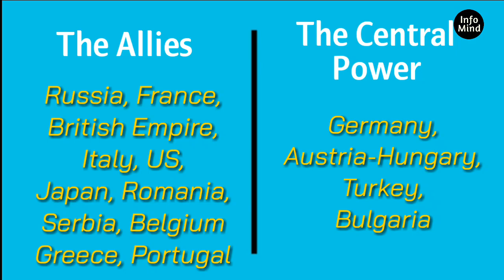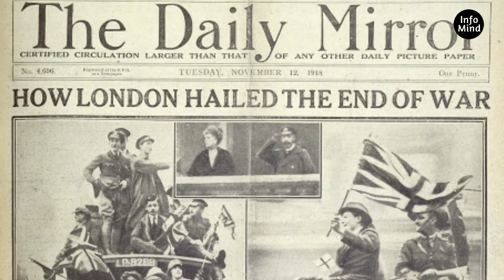World War 1 in Kannada || Info Mind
World War 1 in Kannada

    World War I (WW1) also known as the First World War, was a global war centered in Europe that began on 28th July 1914 and lasted until 11th November 1918. The war lasted exactly four years, three months and 14 days. Before World War II began in 1939, World War I was called the Great War, the World War or the War to End all Wars. 135 countries took part in World War I, and more than 15 million people died. See the fact file below for more information about World War I.